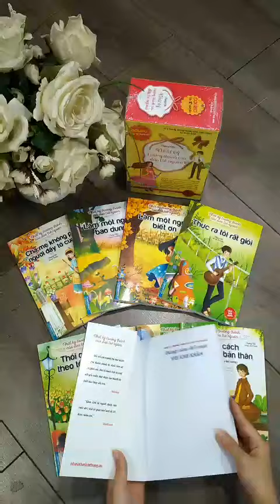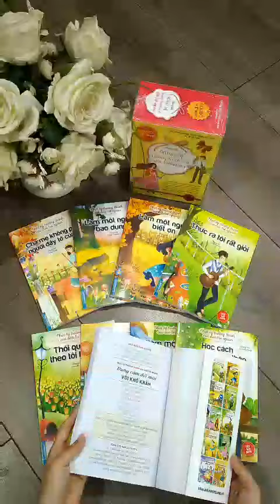Dũng cảm đối mặt với khó khăn//Chủ động, tích cực đối mặt với các thử thách trong tâm thái bình tĩnh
-Khi chúng ta gặp phải khó khăn, không thể đem hi vọng gửi gắm vào người khác, sự giúp đỡ của họ chỉ có tác dụng hỗ trợ mà thôi. Người thực sự có thể giúp đỡ được mình là chính bản thân mình.
-Chỉ khi chủ động, tích cực đối mặt với những thử thách trong tâm thái bình tĩnh, tự tin mới có thể làm biến chuyển tình thế tốt hơn. Giống như Voltaire từng nói: “Không trải qua khó khăn lớn thì cũng chẳng có được sự nghiệp vĩ đại”.
-Cuốn sách “Dũng cảm đối mặt với khó khăn” giúp cha mẹ giáo dục con cái rằng: Chẳng ai có thể đi trên con đường bằng phẳng cả cuộc đời, cũng có lúc chúng ta sẽ gặp phải khó khăn, sẽ mất đi một số thứ. Nhưng gian khổ không thể làm chúng ta gục ngã, những thứ mất đi cũng không thể lấy lại được, bởi vậy không cần phải vì thế mà quá đau lòng. Chúng ta không thể cứ mãi chìm đắm trong đau buồn, bởi vì cuộc sống vẫn sẽ phải tiếp tục. Chỉ cần chúng ta vẫn còn khả năng sáng tạo ra cuộc sống tốt đẹp là được rồi. Cho dù chúng ta không còn lại gì, chỉ cần vẫn còn một đôi tay, vẫn còn khả năng tạo ra của cải, vậy thì không cần thiết phải đau buồn. Hãy giữ một trái tim lạc quan, dùng đôi tay của mình để sáng tạo ra ngày mai tốt đẹp hơn.

🏠808 đường láng , p láng thượng , q đống đa , hà nội